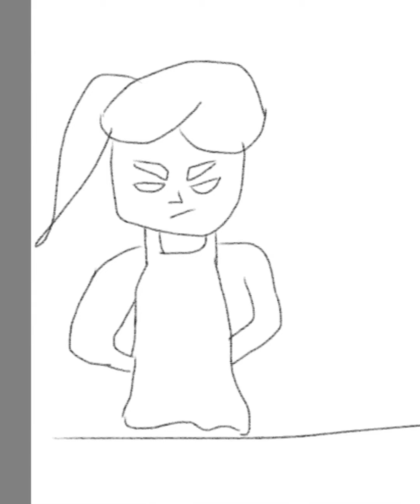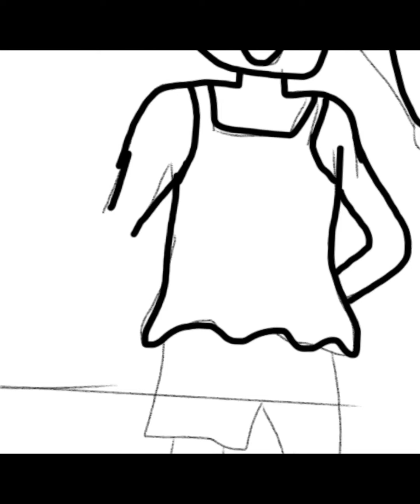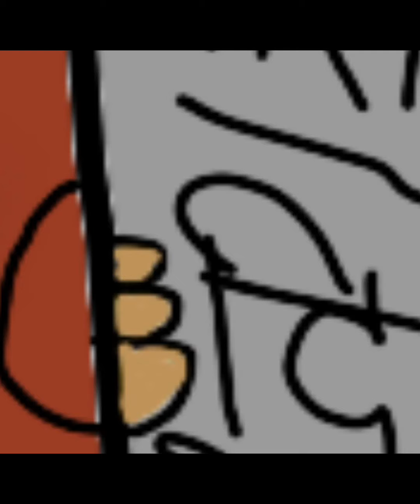Home Delivery of Liquor in Delhi - Comic Making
Timelapse video of comic making on "Home Delivery of Liquor in Delhi"